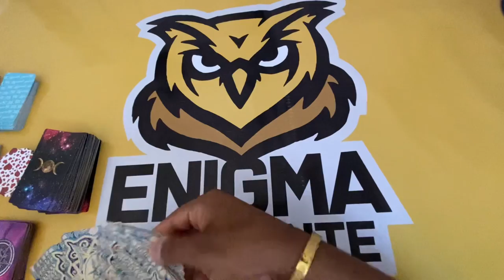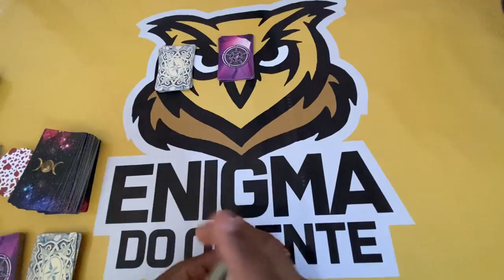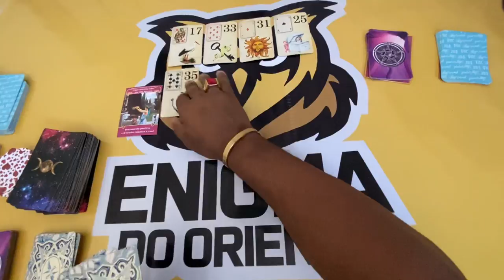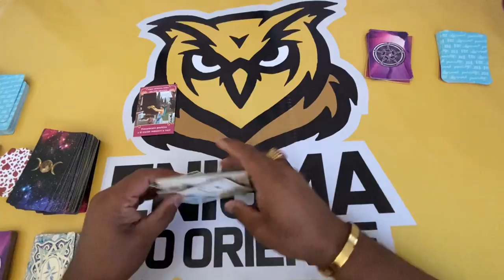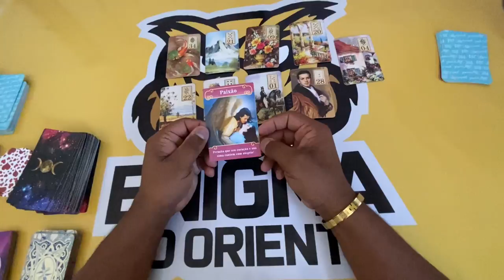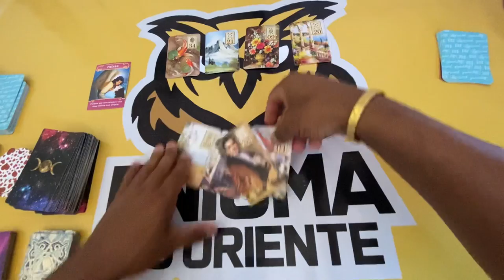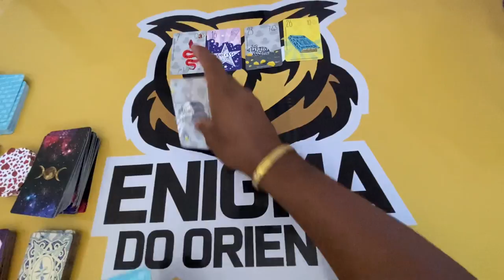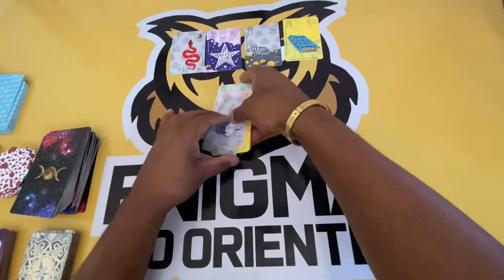ELE HOJE EM RELAÇÃO A VOCÊ! !!💘 [ Tarot Responde ] Tarô [Tarô ] Tarot